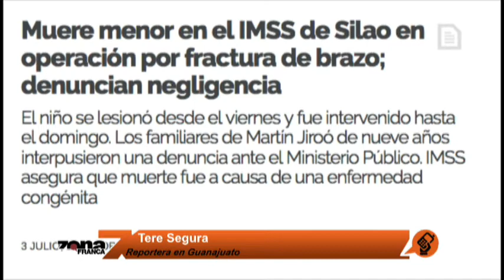Reporte de Tere Segura